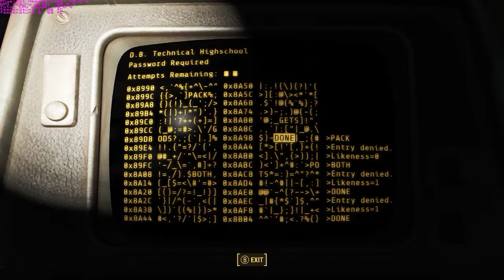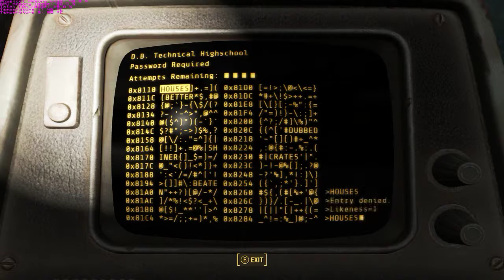Fallout 4 Wanderings: Don Bosco Technical High School (Alma Mater in the Wasteland)